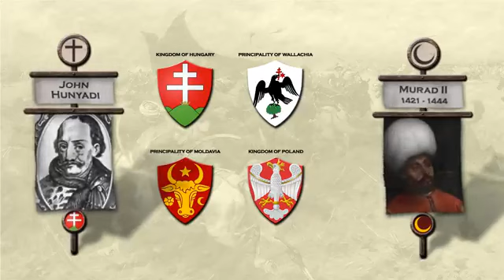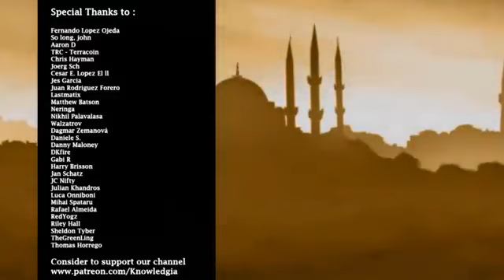The history of the Ottoman empire